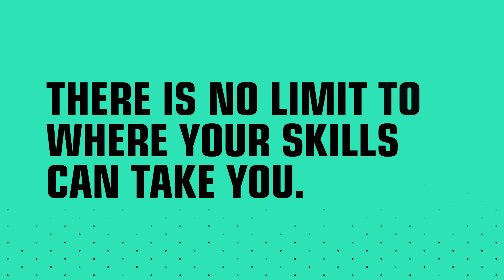Find your place in South Australia's defence industry